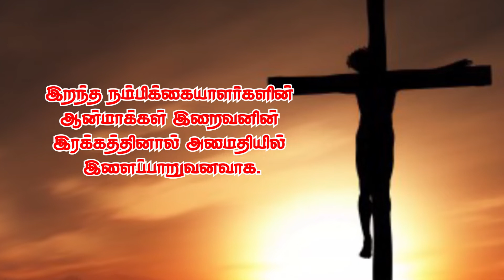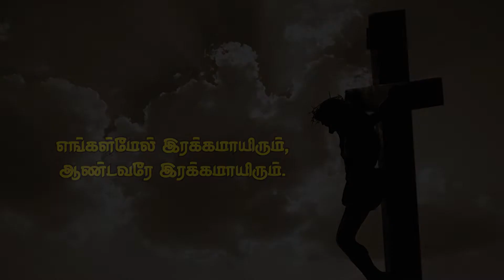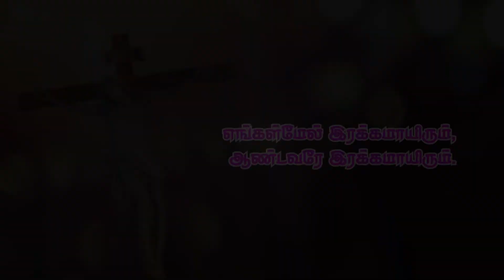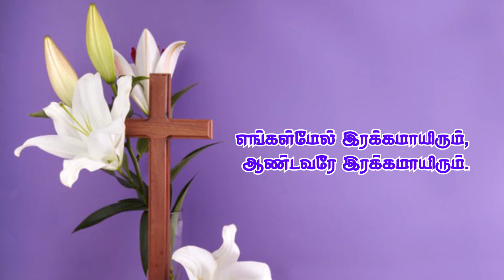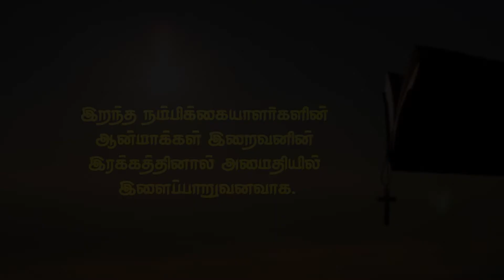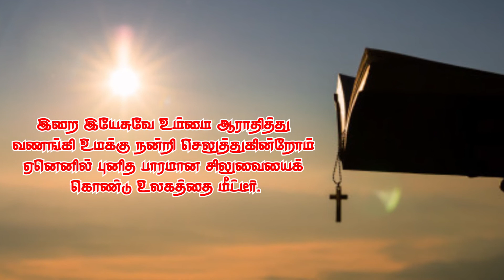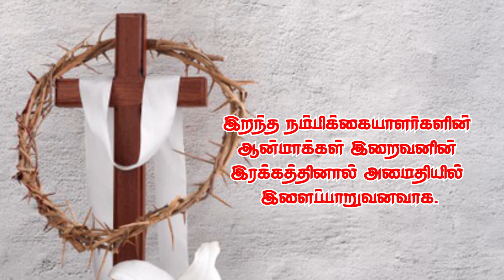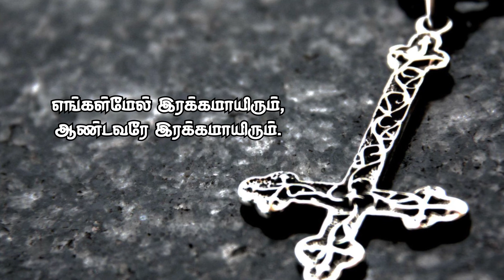சிலுவைப் பாதை | பரமனின் பாடுகள் | Paramanin Paadugal | Way of the Cross in Tamil